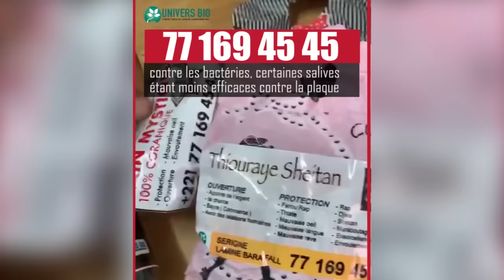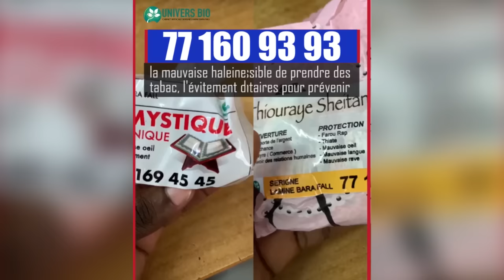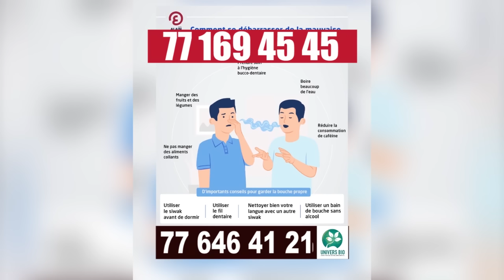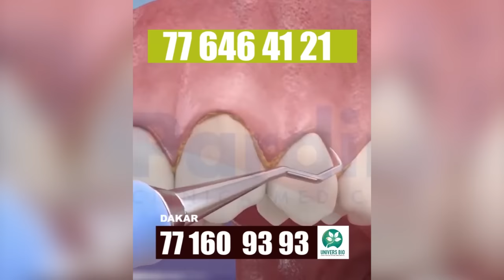Comment se débarrasser de la mauvaise haleine rapidement?